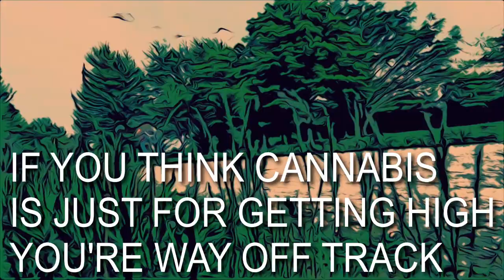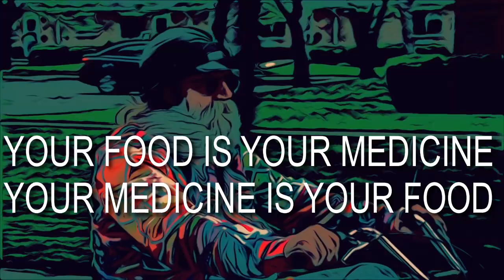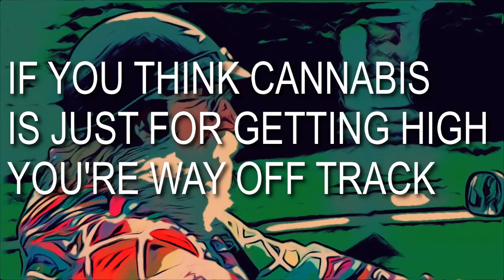Justin Latam & The Stride - You Don't Know Jack! (OFFICIAL LYRIC VIDEO)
Jack Kungel is a man from Kingsville, ON. He beat cancer using positive attitude, eating his vegetables and CANNABIS. This song is about Jack’s self-healing with cannabis. For his full story, you can go to his Jack uses his positive attitude to help others and advocate for the healing powers of the plant that saved his life. You Don't Know Jack! is featured in the 2020 documentary "Jack's Garage" (from director Kim Saltarski). You can watch the doc at
Jack's Garage – One Man's Revolutionary Journey From Death's Door (jacksgaragedoc.com)

from Justin Latam & The Stride, released March 1, 2020

Justin Latam & The Stride is...
Justin Latam - Vocals, Guitar
Brett Humber - Guitar, Vocals
Benny Pallotto - Drums, Vocals
James Staley - Bass, Vocals

Recorded at Sound Foundry Studios Kingsville, Ontario